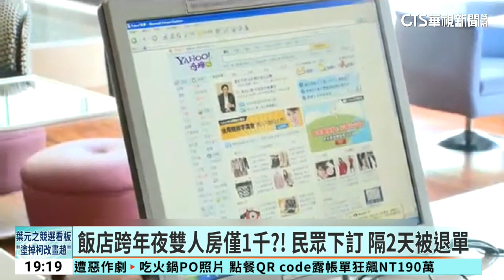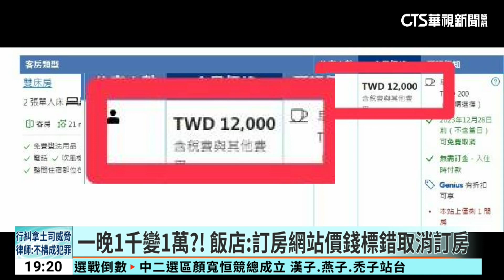跨年夜房價標錯僅1千元 民眾不滿下訂遭取消｜華視新聞 20231125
跨年夜要去哪裡慶祝呢？有民眾準備去台中跨年，在訂房網站看了某飯店雙人房平時一晚是快要兩千元，跨年夜12月31日只要一千元,認為是促銷優惠立刻下訂，沒料到飯店兩天後打來說平台標價錯了，跨年夜的價格是一萬，不是一千，希望民眾能夠取消訂單或是重新下訂，民眾認為訂單成立，拒絕退訂，飯店居然片面取消訂房，讓他很生氣，難道訂房契約成立還可以不算數嗎？